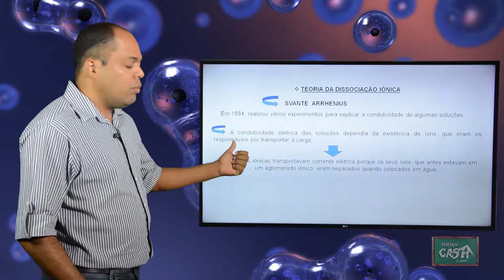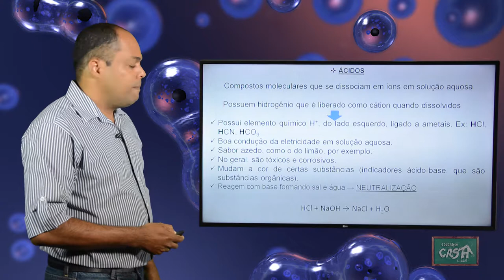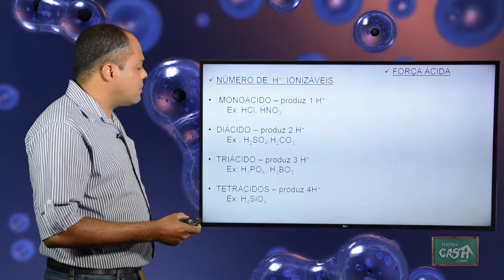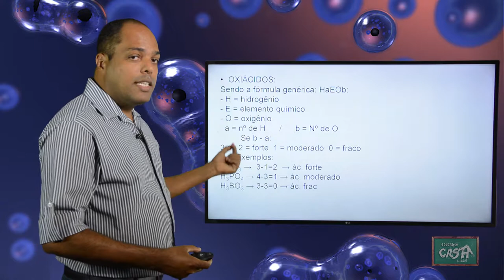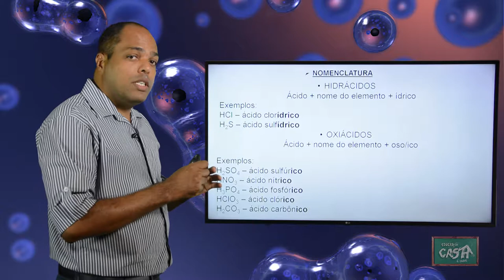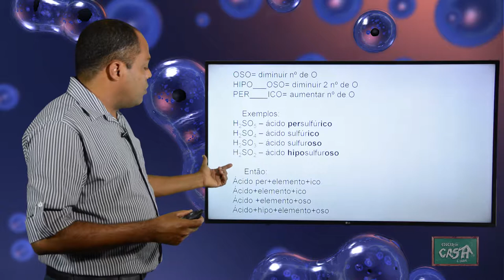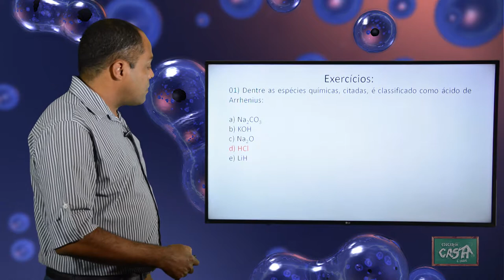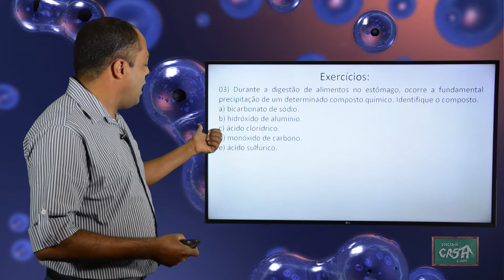9º ANO - II TRIMESTRE - CIÊNCIAS - AULA 6 - FUNÇÕES INORGÂNICAS: ÁCIDOS